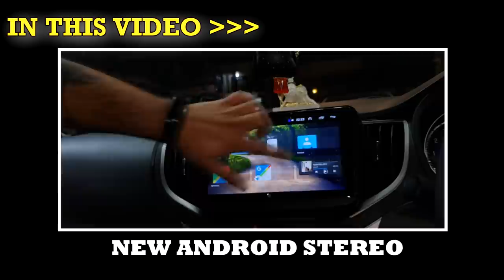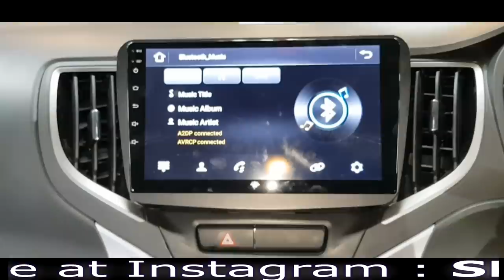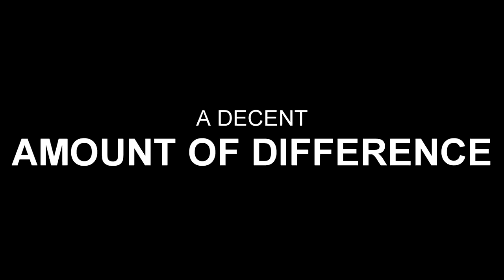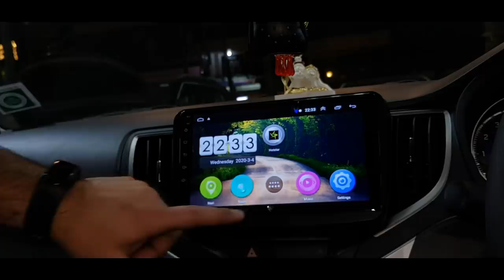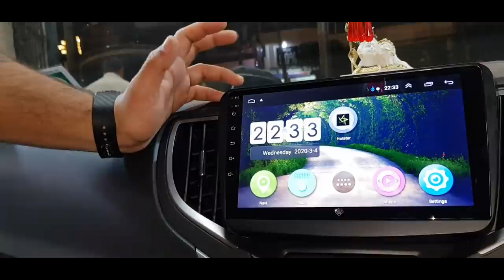2020 Baleno with SPARE WHEEL SUBWOOFER 🔥 Budget ANDROID TOUCHSCREEN STEREO & DD AUDIO DC Components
Will Be Back With Such Great Stuff 😎

💥CAR HEAVEN💥
C3/12, Ashok Vihar-II, Delhi, 110025
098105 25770